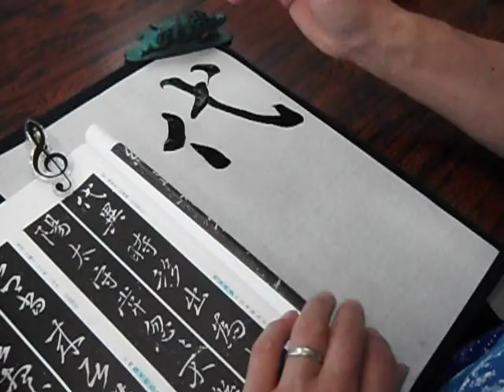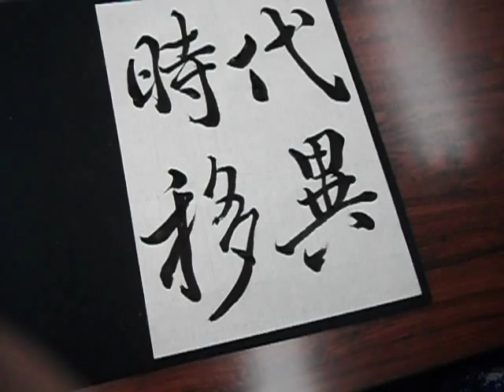臨書・褚遂良・枯樹賦「代異時移」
臨書
書燈毛筆課題2015.5月号